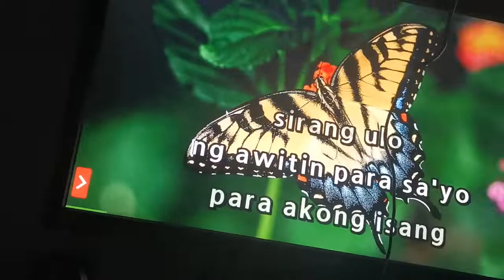Magic sing song testing